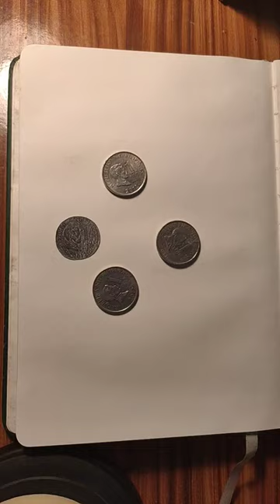Can you guess the drawing? 🤪